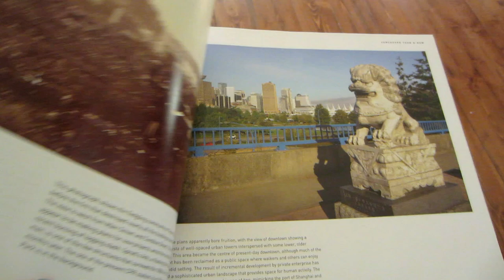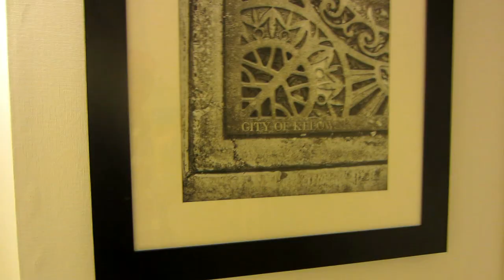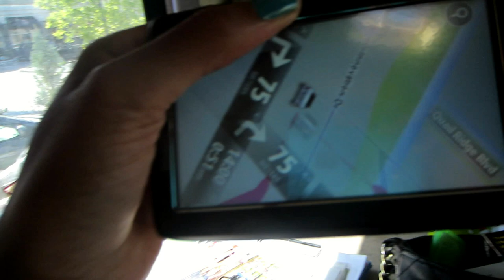FIRST DAY ON THE ROAD! - Shani's North American Tour Diary - Ep.1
I'm going on a three month Fall Tour with Canadian singer Lee Lindsey. We're going to play shows in different cities across Canada and the United States. In this vlog you get to follow me across North America and experience what it's like to be a musician on the road.

Social Media...

Filmed with Canon Powershot Elph 110